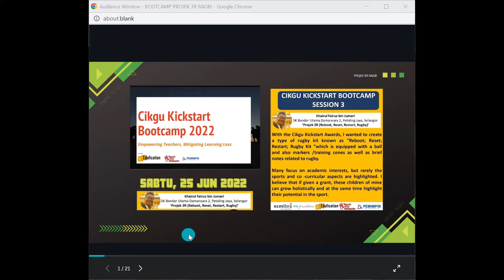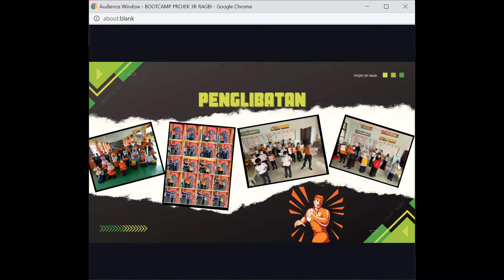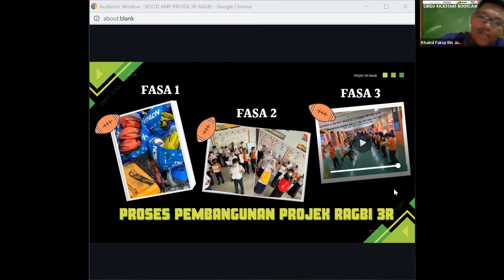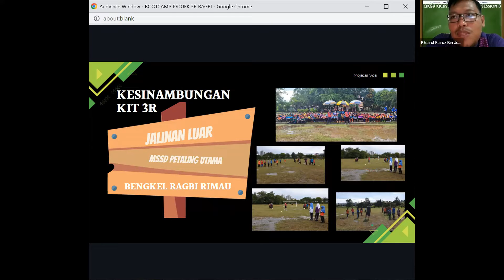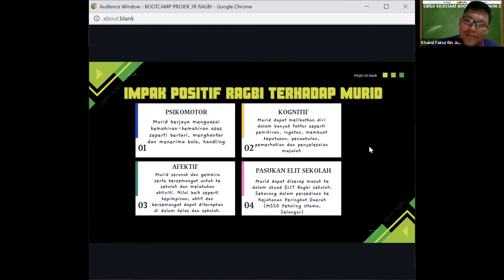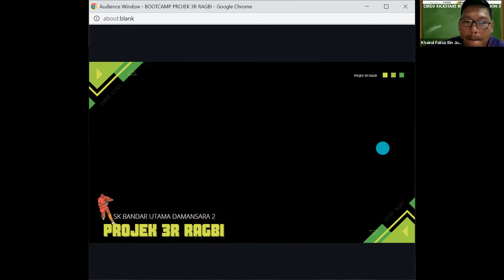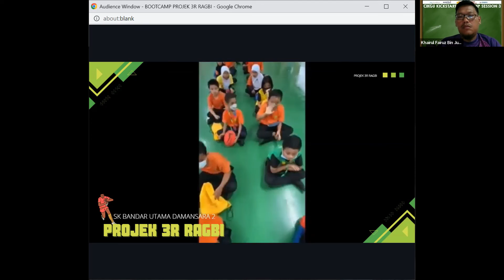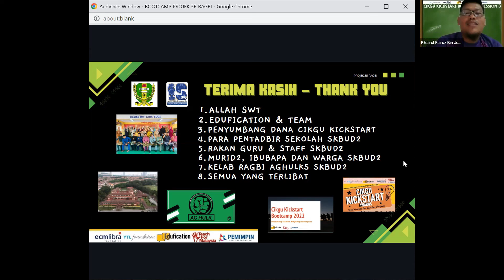Projek 3R (Reboot, Reset, Restart, Rugby) (Cikgu Kickstart Awards 2021 Bootcamp )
Projek oleh: Khairul Fairuz bin Jumari (SK Bandar Utama Damansara 2, Petaling Jaya, Selangor)

Dengan Cikgu Kickstart Awards, saya ingin mencipta satu jenis kit ragbi yang dikenali sebagai “Reboot ; Reset ; Restart ; Rugby Kit” yang dilengkapi dengan sebiji bola dan juga markers /training cones serta nota ringkas berkaitan ragbi.

Ramai yang memfokuskan kepentingan akademik, tetapi jarang sekali aspek sukan dan kokurikulum diketengahkan. Saya percaya sekiranya diberikan geran, anak-anak murid saya ini dapat berkembang secara menyeluruh dan pada masa yang sama mengetengahkan potensi mereka dalam sukan ini.